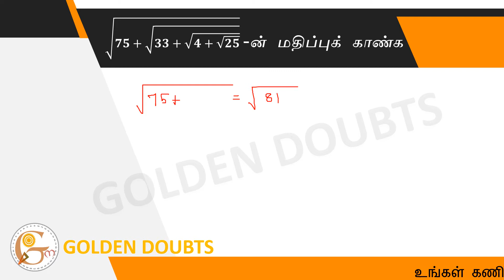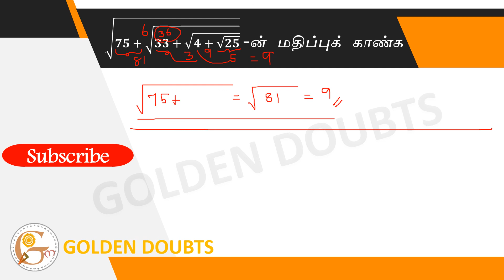Find the value of √(75+√(33+√(4+√25)))